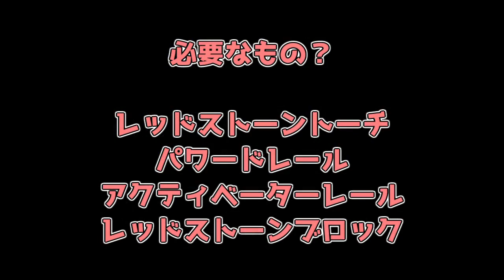【Minecraft 1.19.2】とある日のホライフニュース・ハイパーレッドストーントーチ【Java Edition】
BGM
Sour Tennessee Red (Sting)　John Deley and the 41 Players

パワードレールやアクティベーターレールを大量に敷設する意味が
あまりなさそうな気も致しますが…

皆様のマイクラ世界でも再現可能でしたら
ネタ動画にでもしていただけたら幸いです